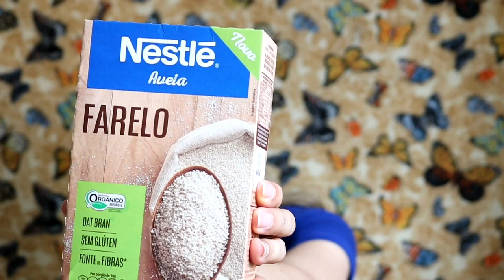Super dica de AVEIA sem GLÚTEN para você que tem intolerância | Cláudia Mastri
Pessoal, atendendo a pedidos trago pra vocês uma Super dica de AVEIA sem GLÚTEN para você que tem intolerância. Muitas pessoas não sabem onde encontrar e achei essa marca que gostei muito, não é publicidade, espero que vocês gostem.